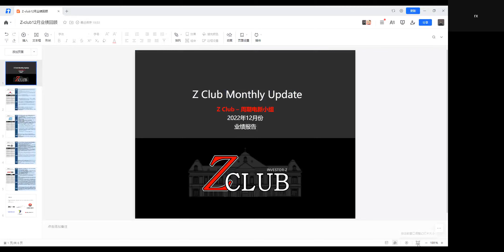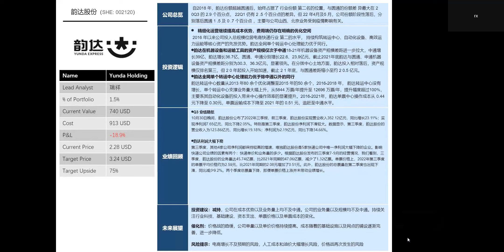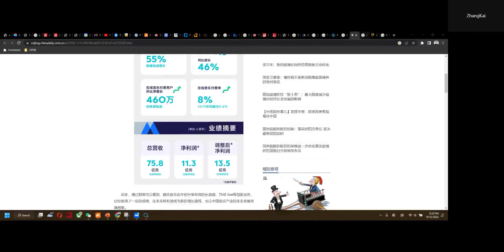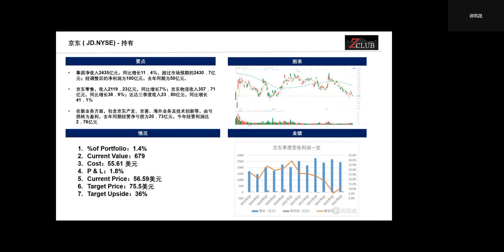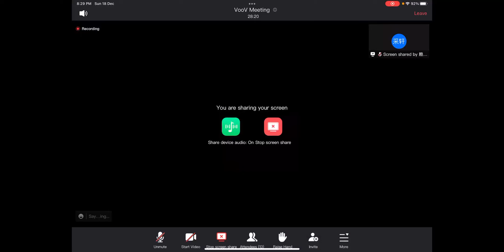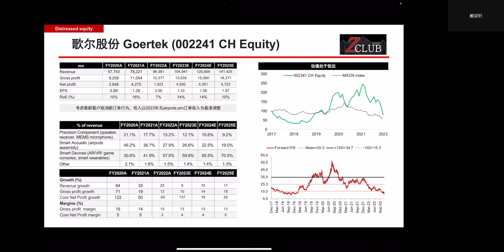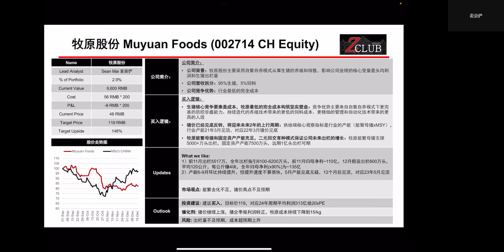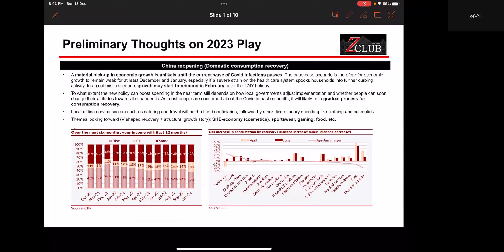VIP Greater China Chapter Portfolio Update (Dec 2022)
Lets dive into the stocks that our Chinese members are examining for the month of December!

Do note that all of this is for information only and should not be taken as investment advice. If you should choose to invest in any of the stocks, you do so at your own risk.